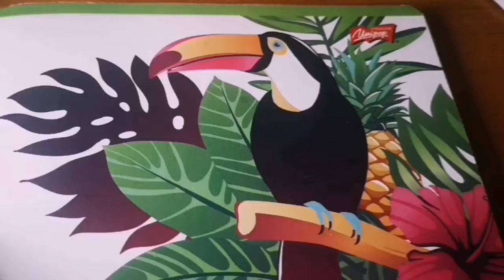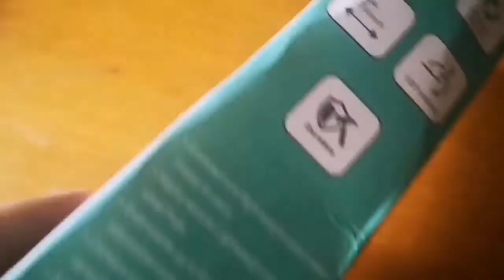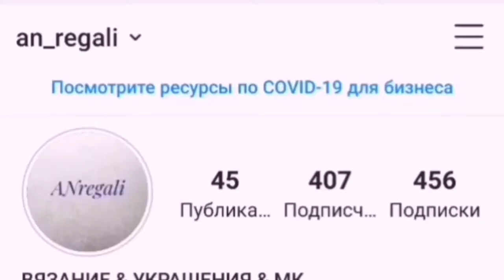ВЛОГ долгожданные посылки с алиэкспресс 30 июля 2020